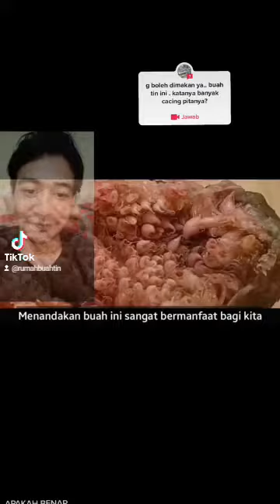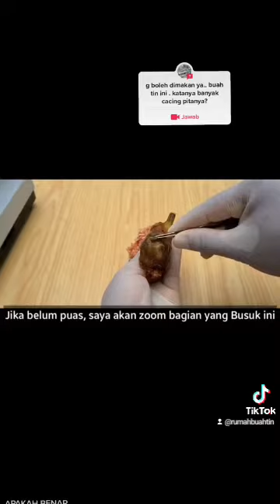buah tin banyak cacing pita